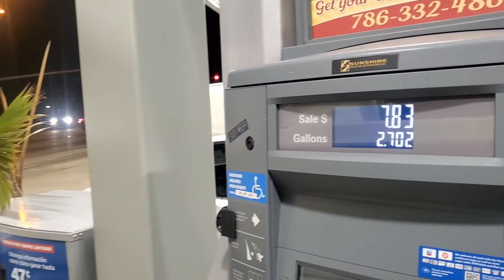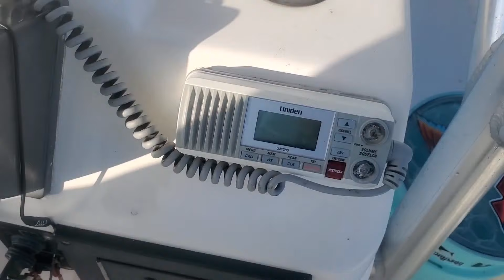Thresher Shark, Tuna and Trigger Fish all on Tuesday catch clean cook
" 👁 ❤️ ✈️ 🎣 " Fish Tuesday work weekend. BOOM !

Checkout my friends on these amazing You Tube channels

XTREME OUTDOORS
south florida fishing channel
Reel Florida fishing channel
DEAR MEAT FOR DINNER
south florida fishing couple
Miami living 305
jfishmiami
2bears outdoors
Wes Lovelace
junior lifestyle of fishing
stanz fam
Joe VT fishing
rj boyle
fishing adventures and other things
keywest waterman
life by the BOW
Back to Basics
countrywonderwomanadventures
Bobby Griz
Best Ever Food Review show
Volpe where are you
NFT
Travel Thirsty
Tiffany Silver
BOAT SHOW 2022